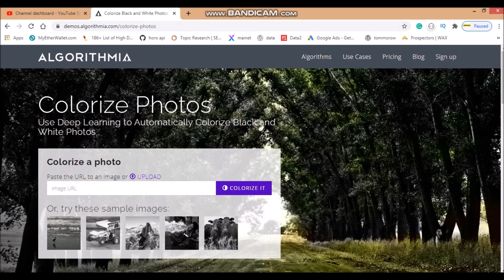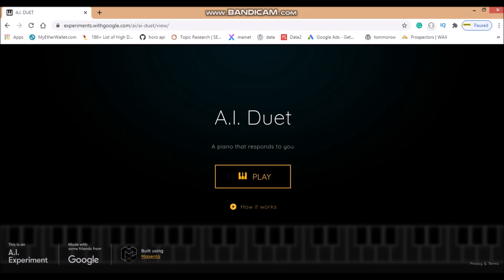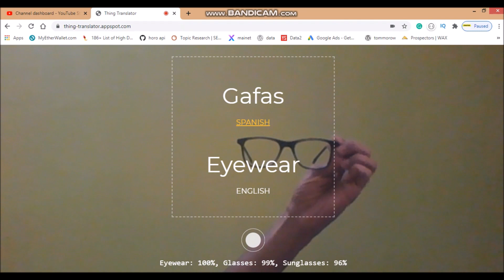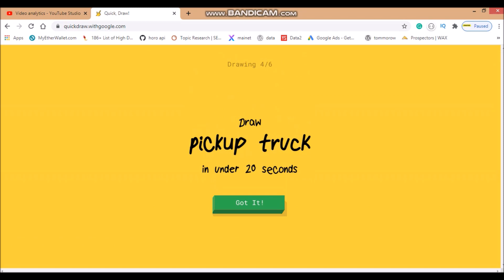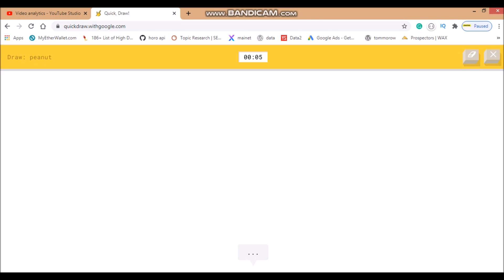5 Most Amazing Cool ai Websites You Didn’t Know Existed! (artificial intelligence)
Hello guys in this video we are talking about some cool ai website that you can try online
links of these ai website

aiwebsite ai websites, useful websites, most useful websites on the internet, best websites